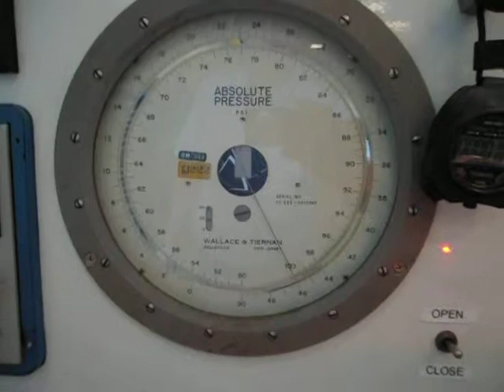APU bleed valve test 2